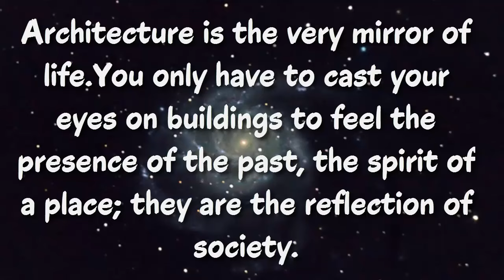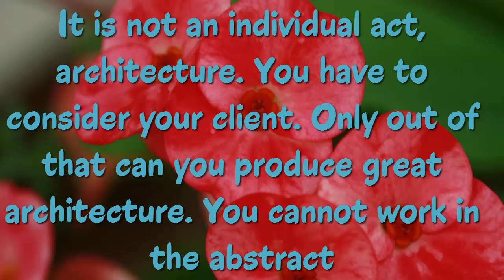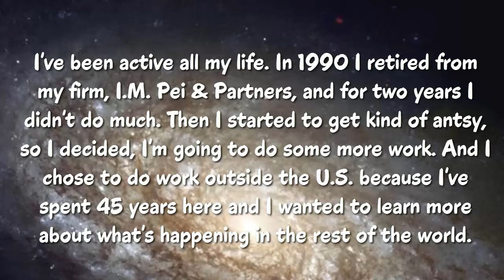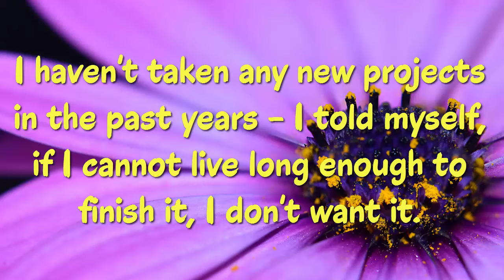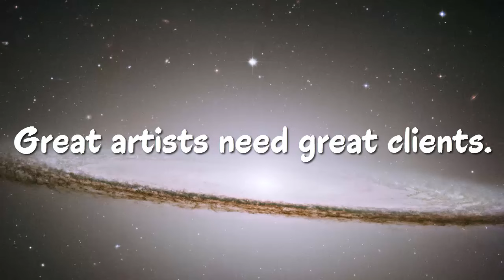Top 20 Quotes By I. M. Pei - The Chinese American Architect